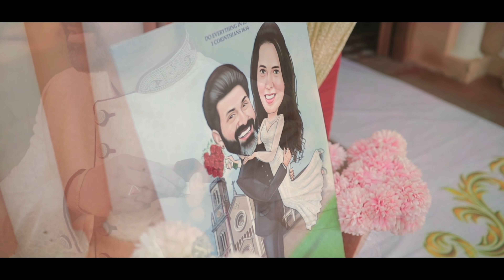Wedding Video of Raj Deepak Shetty and Sonia Rodrigues